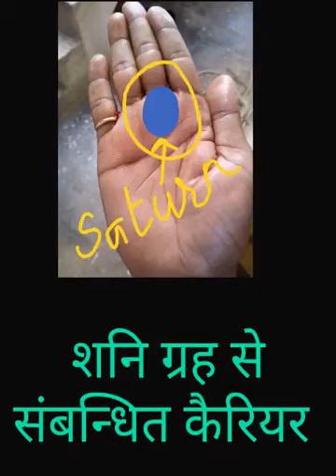शनि ग्रह संबंधित कैरियर।शनि ग्रह के व्यवसाय।shani se related carrier। shani grah ki job shani grah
Palmistry मे शनि ग्रह को कर्म का कारक माना गया है शनि ग्रह saturn को ग्रहो की पंचायत मे न्यायाधीश की उपाधि प्राप्त है इसलिए saturn को planet of karma एवम planet of justice भी कहते है  शनि ग्रह हाथ मे मिडिल फिंगर माध्यमिका के नीचे placed होता है  भाग्य रेखा fateline कही से भी प्रारम्भ होकर शनि पर्वत पर ही पहुँचती है  शनि प्रधान जातक काम के धूनी, मेहनती और punctual होते है शनि ग्रह पॉजिटिव strong शुभ होने पर शनि ग्रह से संबंधित व्यवसाय ज्यादा फायदे वाले हो सकते है  इस वीडियो मे हस्तरेखा शास्त्र मे शनि पर्वत पर शुभाशुभ चिह्नों और उससे सम्बंधित कैरियर विकल्पों के बारे मे चर्चा की गयी है